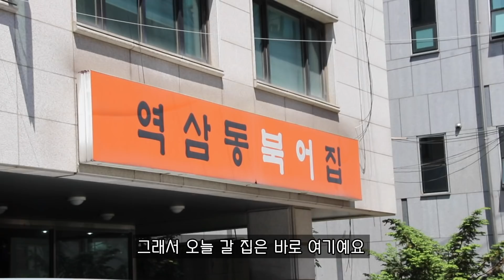소상공인에게 희망을~ 「싸·대·기 #9」 ♨얼큰♨한 북어 대가리로 싸대기 맞은 사연??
전국 870여개의 신한은행 영업점에서 근무하는
1만 4천 여명의 신한은행 직원들이 추천합니다!

신한은행이 함께하는 대한민국 소상공인 응원 프로젝트~
싸고! 대박! 기가 막힌 맛집 탐방~ 싸·대·기

[싸대기 더 맛있게 보는법]

하나. 여러분께서 알고 계신 신한은행 영업점 주변의 1인당 식비 7500원 (대한민국 직장인 평균 점심값 7491원) 미만의 가성비 갑 맛집을 ♡"댓글"로 추천해 주세요♡

두울. 채택된 맛집은 향후 싸대기 콘텐츠로 활용 예정 입니다

[싸대기 9탄 맛집 식당 주소 : 서울 강남구 논현로85길 5-14]